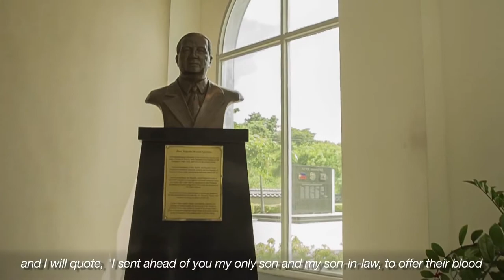KOREAN WAR - THE FIGHTING FILIPINOS - PRESIDENT ELPIDIO QUIRINO